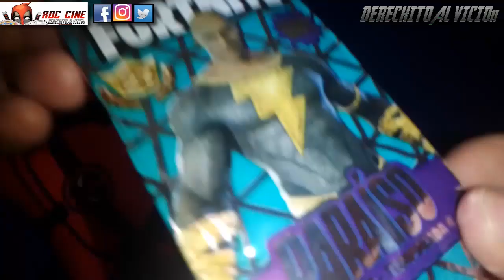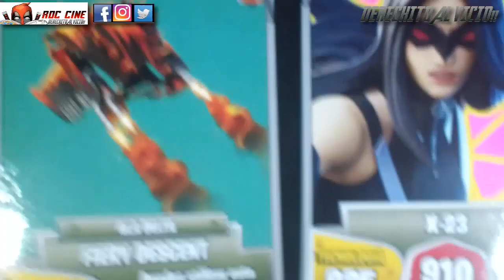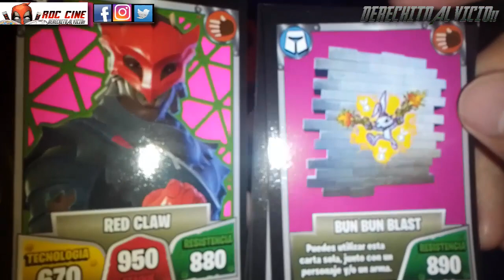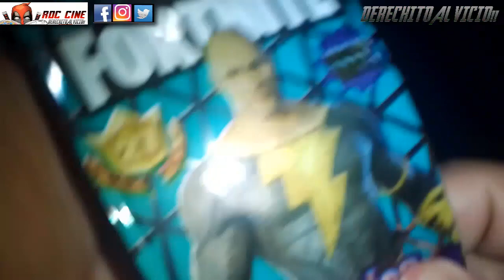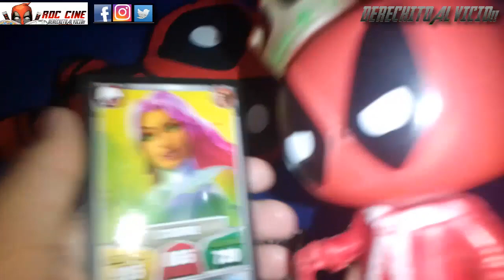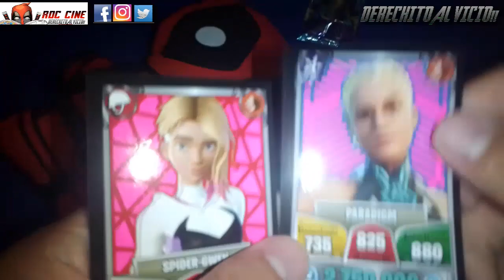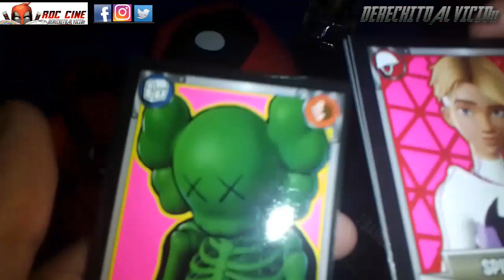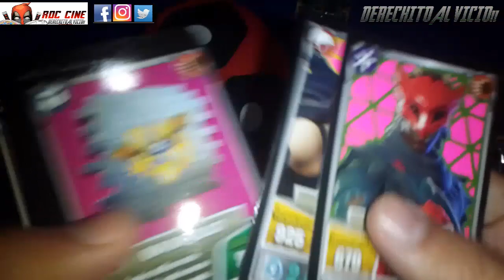[RDC] Unboxing Cartas Fortnite 27 - Primeros Sobres de la Temporada 3: Capitulo 4 / Paraiso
Derechito al Vicio! Somos RDC Cine y hoy tenemos un genial Unboxing de los primeros sobres del juego de Cartas Fortnite 27 - Paraiso del Capitulo 3: Temporada 4 que incluye mas heroes de DC Comics y Black Adam.

A todos los que participaron de la encuesta de esta semana espero leerlos en los comentarios debajo de este video, porque se que lo estuvieron esperando y depende del publico que veamos esa semana muchos mas sobres y la caja 27. Avisale a tus amigos siempre.